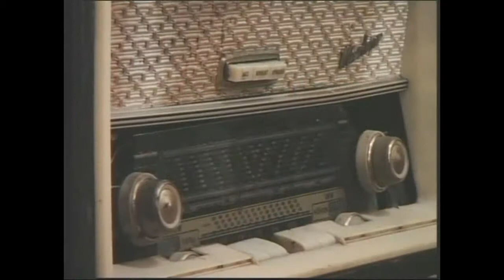velja popovic i srba samovac da sam sultan uzivo